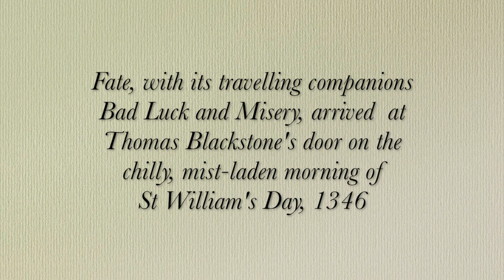Nicolas Cheetham interviews author David Gilman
Nicolas Cheetham, Publisher at Head of Zeus, interviews David Gilman, author of the Master of War series. Gilman's new standalone novel, Night Flight to Paris, is out now.